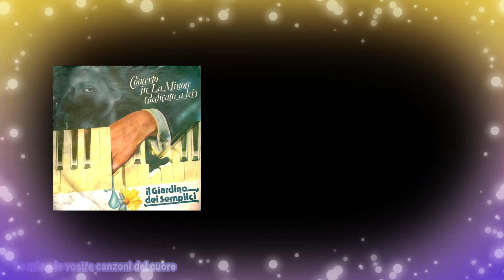Il Giardino Dei Semplici - Concerto in la minore 1978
Il Giardino Dei Semplici
Concerto in la minore

Suonava in tutto
il mondo
concerti di Choopen
in prima fila
gli occhi
su’ di lei
sui tasti le sue dita
farfalle in liberta’
viveva con orgoglio
la sua eta’
seduta al pianoforte
in quella stanza
guardava la sua donna
e ripassava mozart
dedicato a lei
e senza una ragione
se ne andava……

Ha lasciato in un cassetto
fra gli spartiti
il suo concerto
antico e un po’
ingiallito dal tempo
che un giorno pero’
in silenzio per lei
ha lasciato tutti
i dischi
le foto in compagnia
di artisti
la sciarpa bianca
presa a parigi
e tanti ricordi
comprati
quando era in tourne’..

Ritagli di giornali
adesso sfoglia lei
piangendo un po’
davanti al suo caffe’
ritornano le note
del suo passato
ricorda che era bello
quando lui suonava
dedicatoa lei
se ne andava..

fra gli spartiti
il suo concerto antico
e un po’ ingiallito
dal tempo
ha lasciato
tutti i dischi
di artisti
la sciarpa bianca
presa a parigi
e tanti ricordi comprati